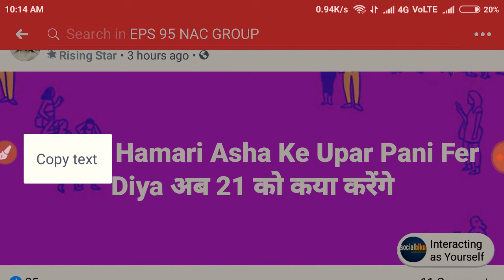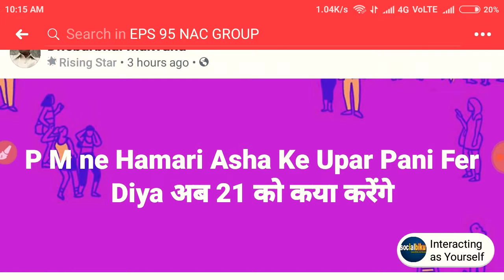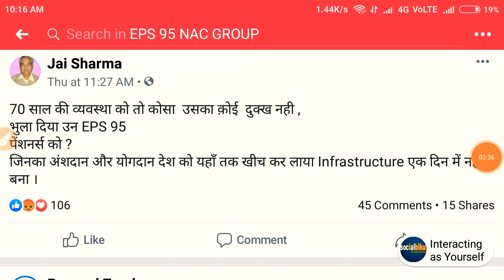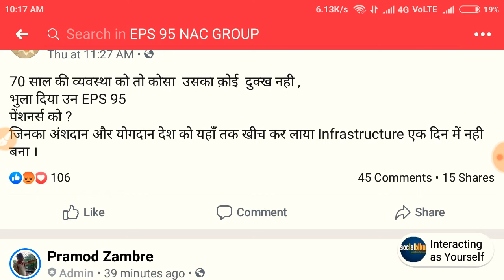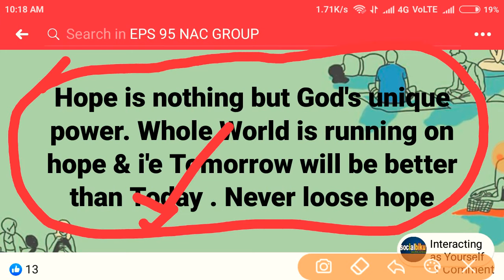EPS95 / EPS 95 Pensioners Action on EPFO , EPF Hike August 2019 , Govt Must Hike 7500+DA,Medical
*Queries solved*

1) PF Benefits For Employees
2) PF Benefits IN HINDI
3) epf latest news in hindi 2019
4) pf latest new,today in hindi 2019
5) EPFO New Update 2019/ epfo news in budget
6) epf new password, epf pension news 7)
8) how to link bank with uan 9) pf balance check online 2019
10) pf kaise nikale, pf kaise check kare eps 95 pension latest news 2019,eps95 pension hike epfo latest updateeps95 pension hike latest news 2019
11) PF Benefits   hhf For Employees 12) PF Benefits IN HINDI 13) epf latest news in hindi 2019
14) pf latest news today in hindi 2019
15) EPFO New Update 2019/ epfo news in budget
16) epf new password, epf pension news 17) link kyc with uan, uan news , bank account with uan
18) how to link bank with uan 19) pf balance check   online 2019
20) pf kaise nikale, pf kaise check kare eps 95 pension latest news 2019
eps95 pension hike epfo latest update eps95 pension hike latest news 2019
21) PF Benefits For Employees 22) PF Benefits IN HINDI 23) epf latest news in hindi 2019 24) pf latest news today in hindi 2019
25) EPFO New Update 2019/ epfo news in budget 26) epf new password, epf pension news 27) link kyc with uan, uan news , bank account with uan
28) how t  o link bank with uan 29) pf balance check online 2018 30) pf kaise nikale,
pf kaise check kare eps 95 pension latest news 2019 eps95 pension hike epfo latest updateeps95 pension hike latest news 2019